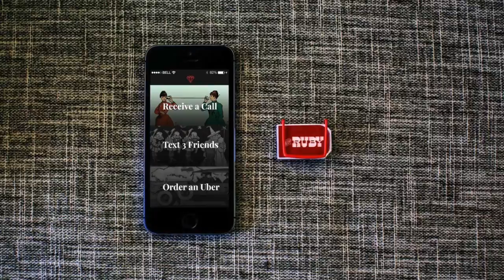10 Wearable Technology That You Want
10. Illumask: The Illumask is a phototherapy (LED) mask that you wear for fifteen minutes a day, hopefully in the privacy of your own home. There are three kinds of masks- an anti-ageing mask, an eye mask and an anti-acne mask. The anti-acne mask is actually FDA cleared. costing about $1 per day, at $30 per mask, which lasts for 30 days.
9. iWatch: The iWatch is Apple’s most highly anticipated new product. The iWatch has many features including work through your phone to make calls. You can also access SIRI through it. Another feature is the heart-rate sensor and ability to install a variety of fitness apps. The watch can also replace your wallet because it’s connected to ApplePay.
8. Fitbit: This handy dandy device tracks all things fitness, including your activity level, calories burned, as well as distance traveled and even sleep quality. It’s the ultimate accessory for those trying to lose weight or just get healthier.
7. MICA: MICA, which is an acronym for “My Intelligent Communication Accessory,” is a collaboration between Intel and Opening Ceremony. So essentially, it’s one of the most fashionable devices out there. And high fashion doesn’t come cheap- the MICA costs $495 and is sold at Barney’s New York. MICA has 3G built in, so you don’t need to have your phone nearby for it to work.
6. Bellabeat Leaf: The Bellabeat Leaf is a special piece of smart jewelry just for women. It has many standard health tracker functions including tracking quality of sleep, stress levels and activity. It also helps women track their period, ovulation, etc, which is especially helpful for those who are looking to get pregnant.
5. Stellé Mini-Clutch Speaker: Stelleé Audio makes a variety of truly fashion forward wearable tech products. One of their most unique offerings is their mini-clutch speaker. This tiny Bluetooth speaker features a built-in speakerphone and can connect to non-Bluetooth devices with an inner jack. If you need to charge your phone or any USB device on the go.  it also has everything you need in a tiny purse, including a pocket and built in mirror. starting at only $149.
4. Whistle: The Whistle Activity Monitor is wearable tech that isn’t for people, but for pooches. If you ever wonder what your dog is doing all day when you are gone, you will wonder no more. It’s a small device that clips to your dog’s collar and connects through WIFI. Through an app, humans can track their pup’s activity including play and rest throughout the day and even compare it to that of other dogs. Costs at $99.
3. Garmin Golf Watch: There are lots of smart watches, but Garmin’s Approach S6 Golf watch is the perfect one for golfers. According to the manufacturer, it’s like having a digital caddy on your wrist with maps of over 30,000 international golf courses. At $399.99, it’s only the cost of a few golf lessons.
2. Dorothy: It’s a device you put in your shoes and when you click your heals three times, it can do things like call you an Uber or activate your phone to ring from a fake number, or send your friends a text that you are in distress, making it super easy for you to get out the most awkward or dangerous social situations faster than you can say “Yellow Brick Road.”
1. Physical Cookies: They are little key fobs that combine the best of online shopping and old-fashioned bricks and mortar stores. They study a shopper’s habits and purchases to offer them better deals when they go to bricks and mortar stores. The Physical Cookie is similar to the iBeacon, which is an app that, for example, let’s say you walk past a shelf selling televisions, the app will ping your phone with a special offer. Physical cookies help consumers get better deals and don’t cost them a dime.